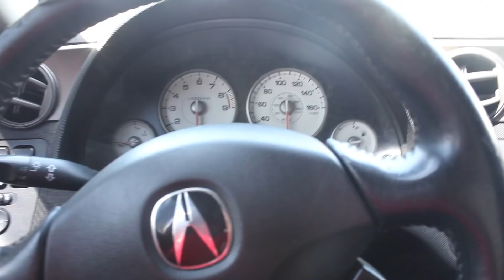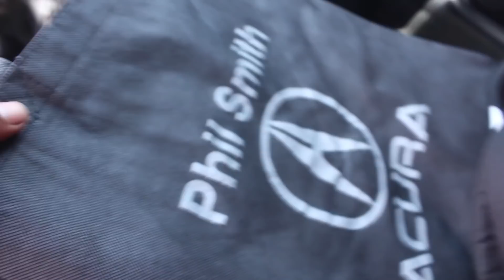Car Vlog (Rsx Type-s) Innovative Motor Mounts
My Passenger motor mount completely snapped on me and forced me to throw on these innovative mounts.